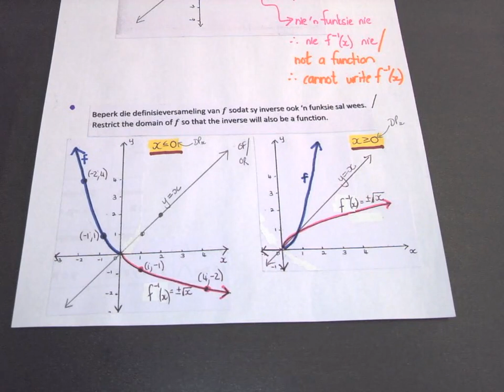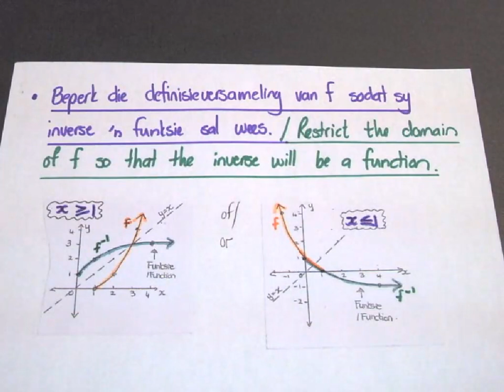Inverse van Parabool, vb1-2